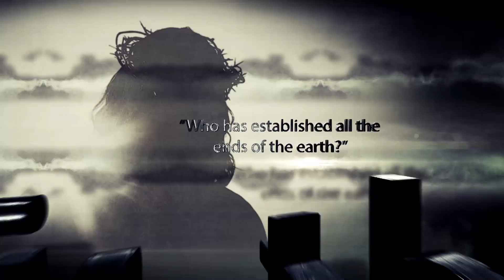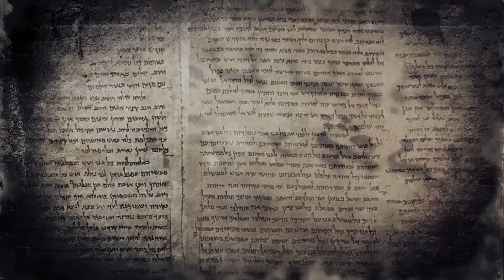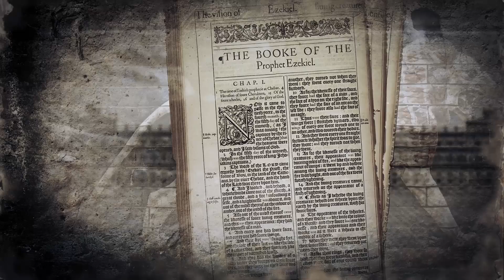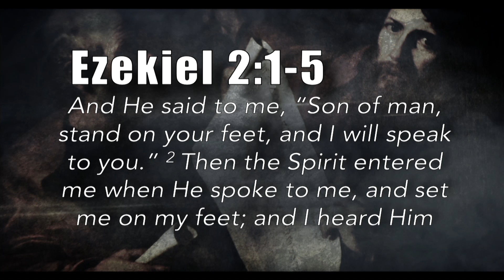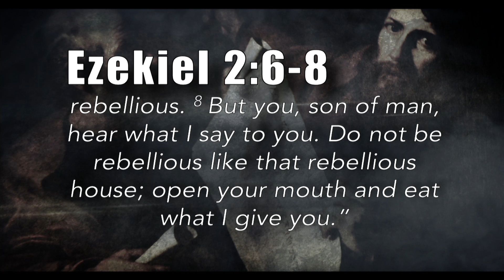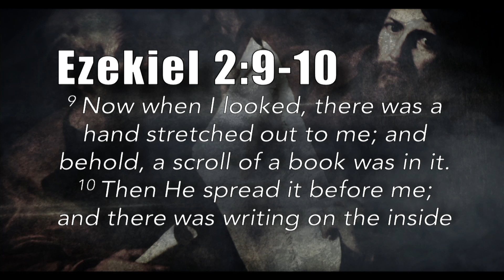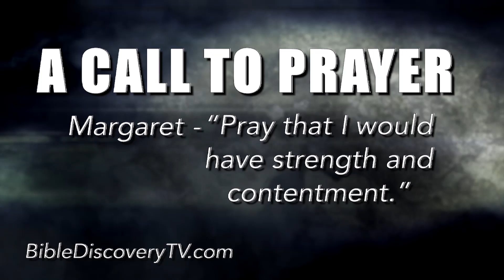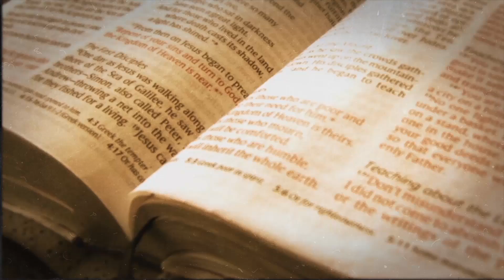Quick Study, Ezekiel 1-4 | A Reluctant Prophet, August 9, 2017